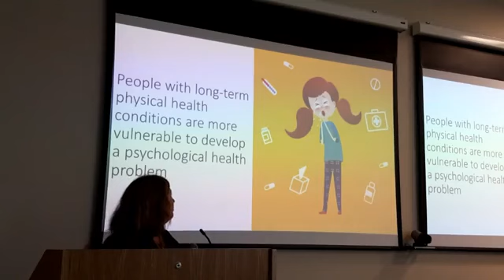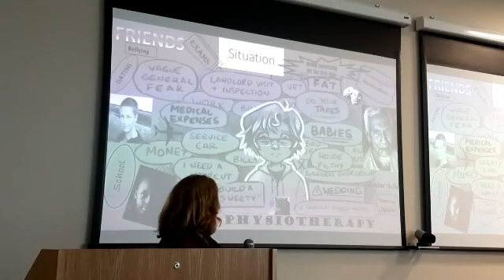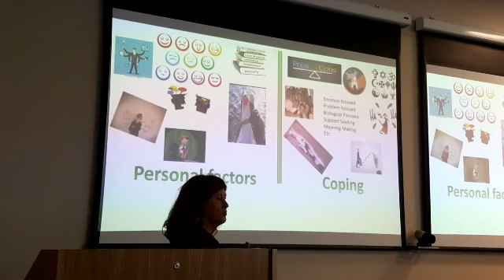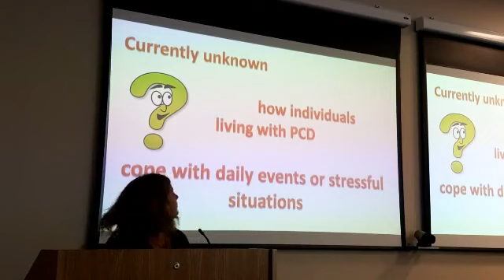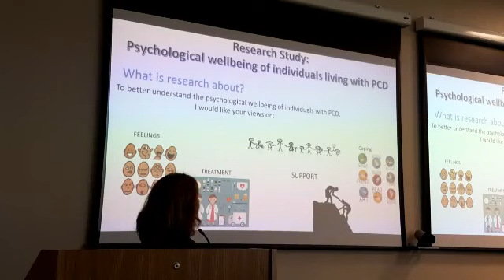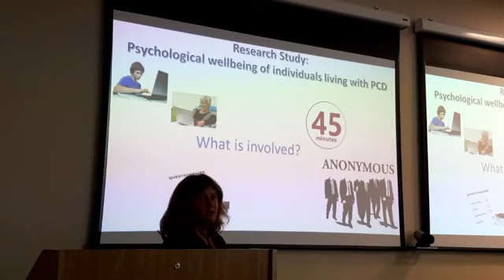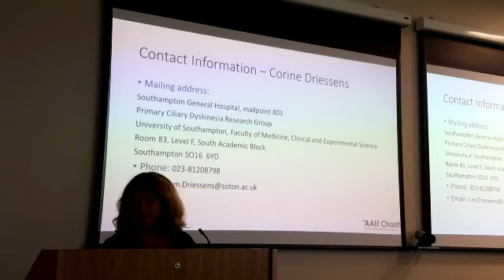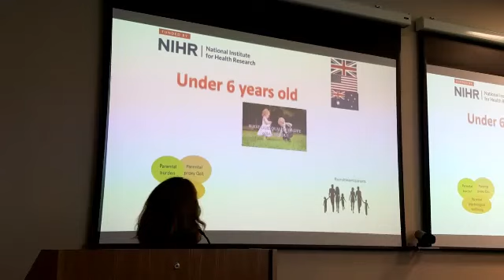PCD and psychological wellbeing research Corine Driessens Scot PCD Day Oct 2019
Presentation re research into PCD and psychological well being by Corine Driessens Scottish PCD Day 2019